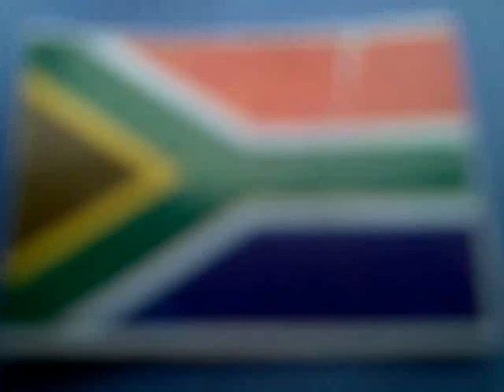MEGAWATI SOEKARNO PUTRI. BISU.PEKAK.MELIHAT 10